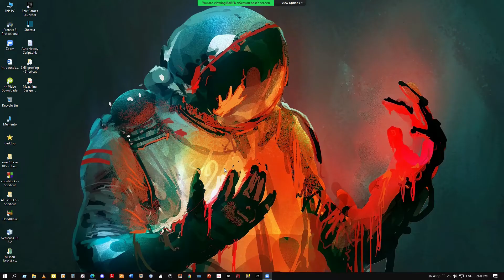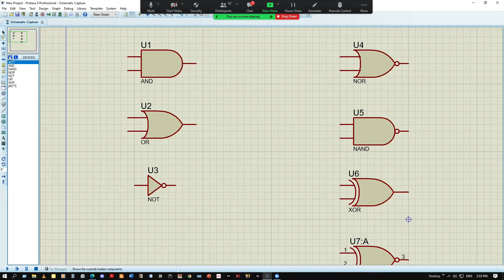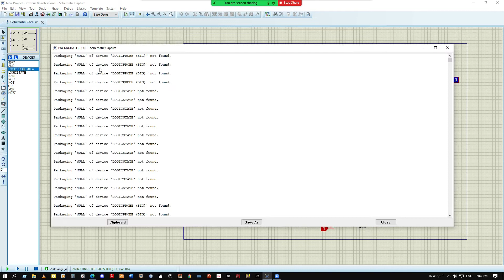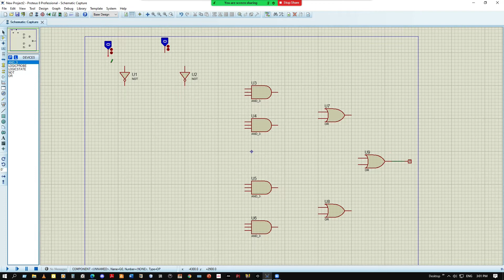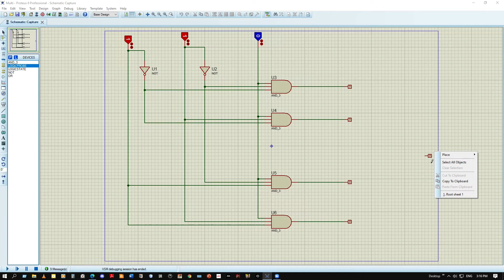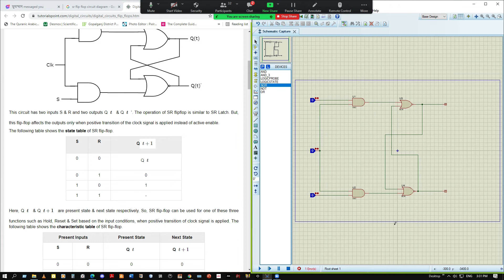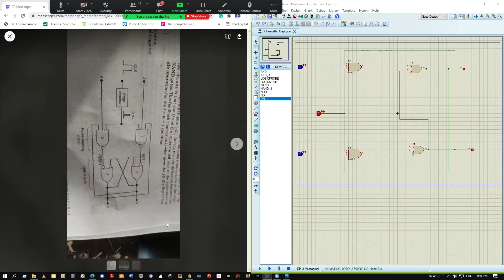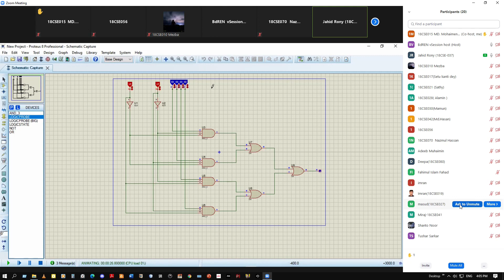CSE254 Lab 23.6.21